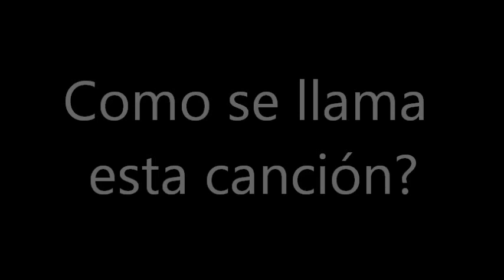¿Como se llama la cancion? ||What is the name of the song? Ayuda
Sera de gran ayuda :) .SIN LA PARTE ELECTRONICA .